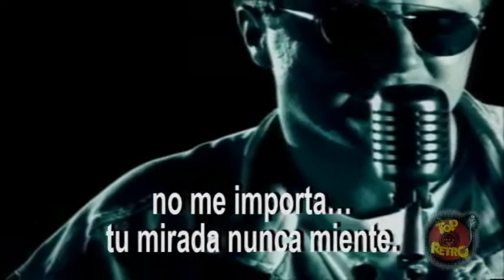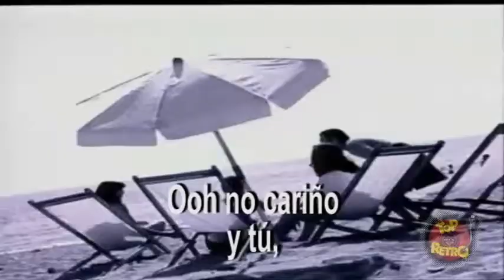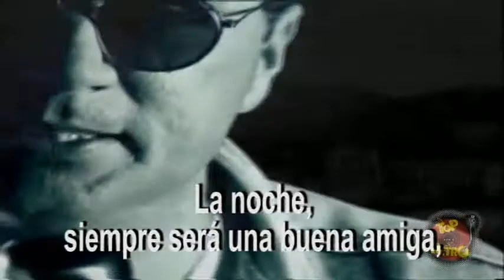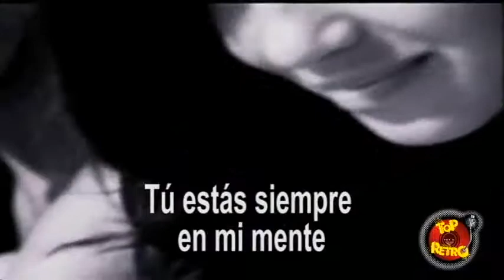Ten Sharp - you subtitulada al español TOP RETRO